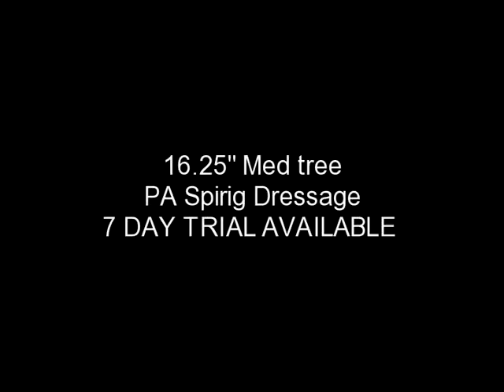Used Saddle for sale - PA Spirig Dressage 16.25" M # 14796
Used Saddle for sale - PA Spirig Dressage 16.25" M # 14796 Dressage saddle available at Pelham Saddlery. All saddles on Pelham Saddlery's YouTube Channel are current inventory. (We update all saddles weekly.) 1-877-7PELHAM